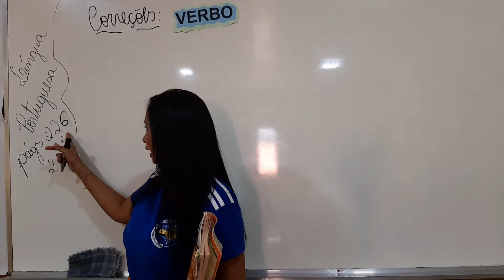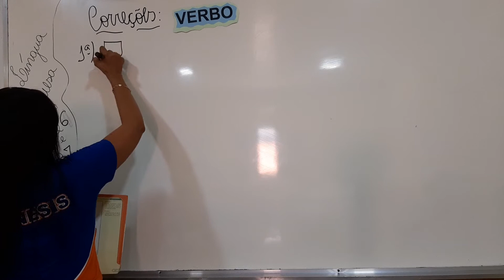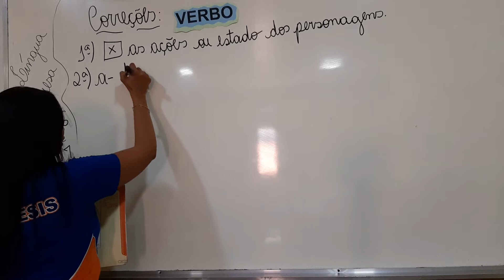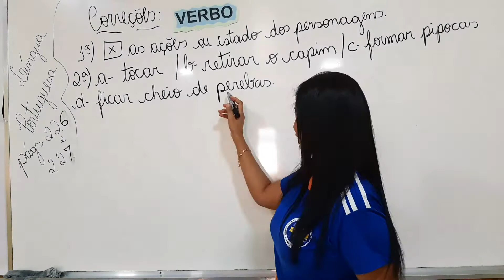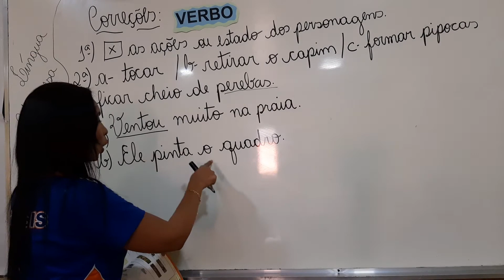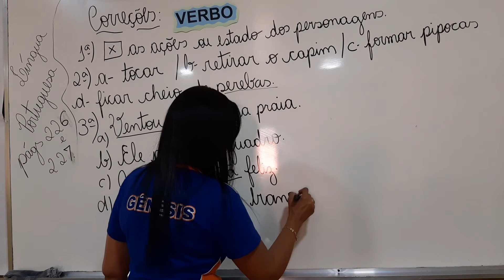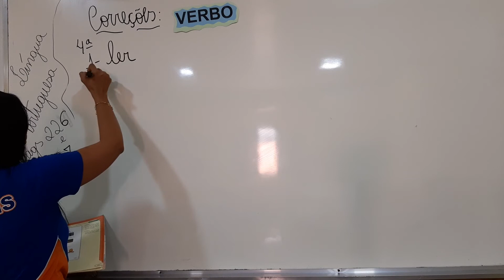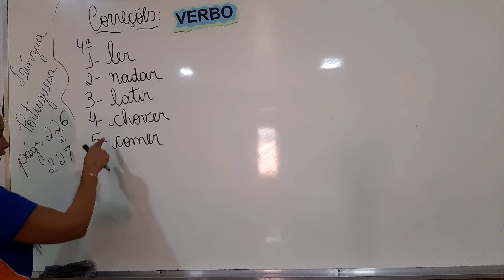11/11/20 - CORREÇÕES DAS ATIVIDADES SOBRE VERBO